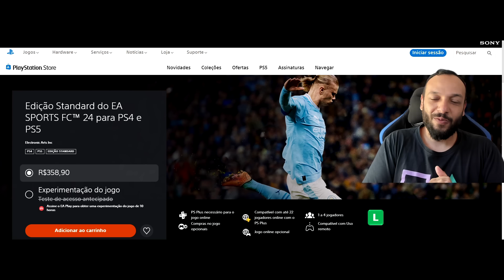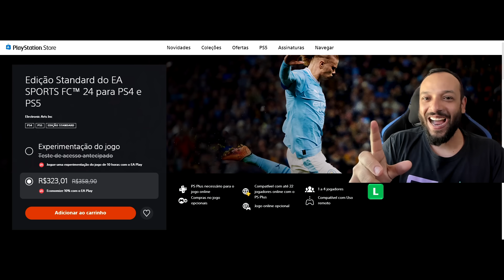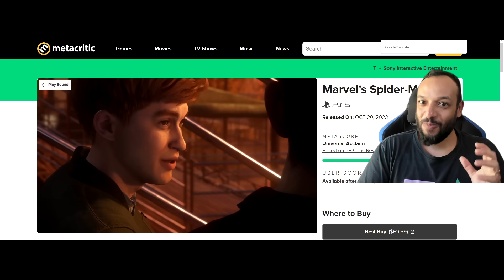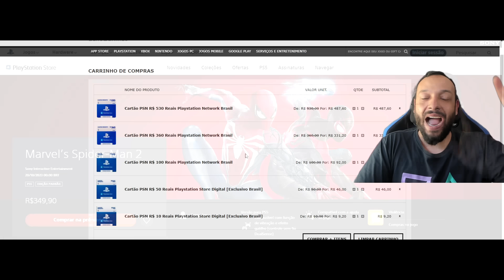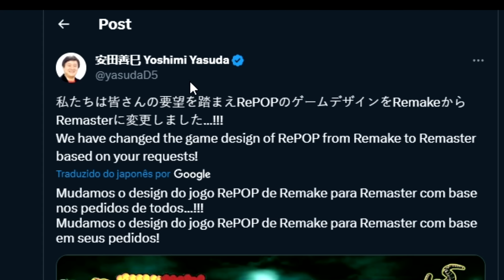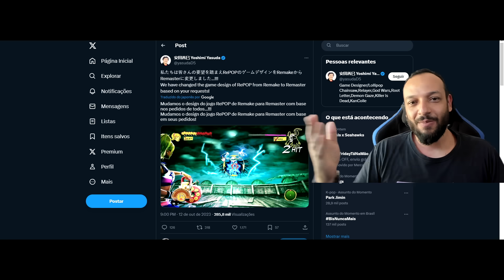MACETE PARA RECEBER DESCONTÃO NA PS STORE EM EAFC24 e PRIMEIRAS NOTAS DE MARVEL SPIDER-MAN 2 !!!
- Gift Cards Playstation, Xbox, Nintendo, PC, Mobile e muito+ - Zero3Games USE O CUPOM: MIRANHA2 nos cards de 530, 360, 100, 50 e 10 Reais

►Controle DualSense Original
►Controle DualShock 4 Original
►Vai comprar qualquer coisa na Amazon ou Mercado Livre ? ou

►Ao revisar a já espetacular exploração e o combate ao estilo Arkham do primeiro jogo, bem como criar a melhor história da série até agora, a Insomniac fez de Spider-Man 2 o auge dos jogos de ação de mundo aberto.

►FONTES:

Edição Standard do EA SPORTS FC™ 24 para PS4 e PS5